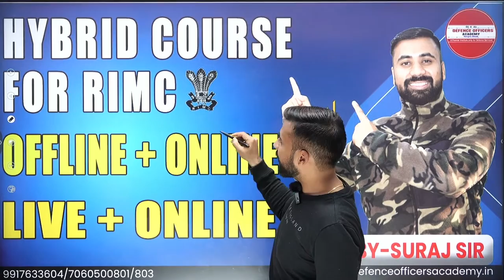END OF MONTH OFFER FOR RIMC ASPIRANTS | HYBRID COURSE SPECIALLY FOR RIMC ASPIRANTS | TILL 28 FEB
Academy Features:
- Best Faculty.

Social Media-

END OF MONTH OFFER FOR RIMC ASPIRANTS | HYBRID COURSE SPECIALLY FOR RIMC ASPIRANTS | TILL 28 FEB 2023